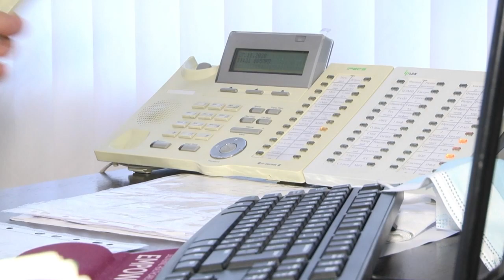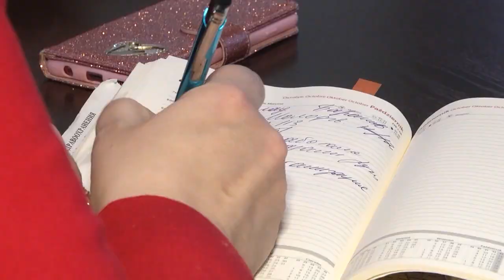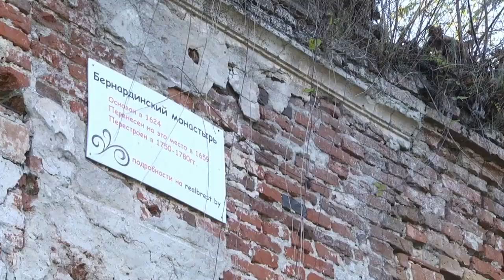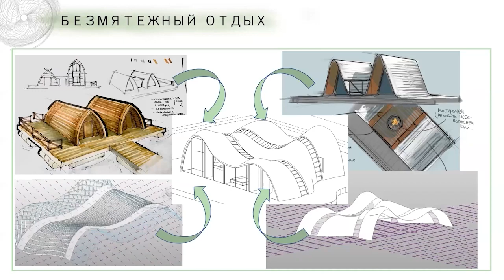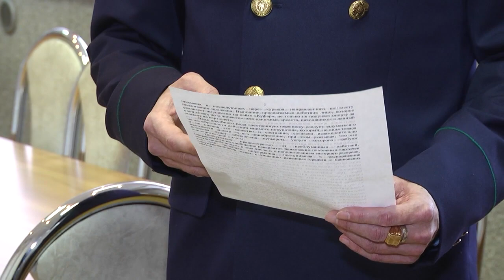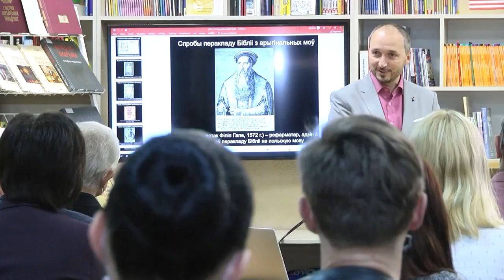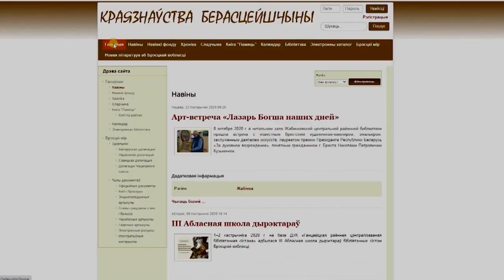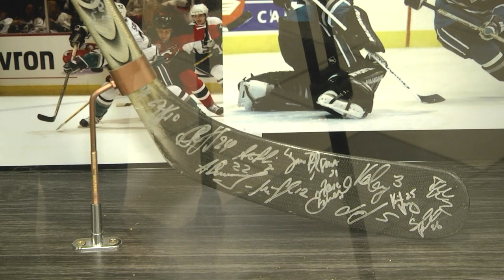2020-11-28 г. Брест. Итоги недели. Новости на Буг-ТВ.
Встреча с коллективом ОДО «Панда» сенатора, главврача Брестской областной клинической больницы А. Карпицкого. Журналист А.Ноздрин-Плотницкая. Оператор А. Воронин. А. Щерба
Бернардинский монастырь: вчера, сегодня, завтра. Журналист И. Кузьмич. Оператор А. Щерба. Э. Бакунович
Международный конкурс проектов «ArchEducation International Student Contest 2020».    Журналист А. Ноздрин-Плотницкая. Оператор А.Щерба
Внимание, интернет-мошенники: информация Брестской  городской прокуратуры. Журналист Л. Лагодич. Оператор А. Воронин
80-летие Брестской областной библиотеки им. М. Горького. Журналист А. Ноздрин-Плотницкая. Оператор А. Щерба
Будущие звезды белорусского хоккея - учащиеся СШ №19. Журналист Л. Лагодич. Оператор Э. Бакунович.